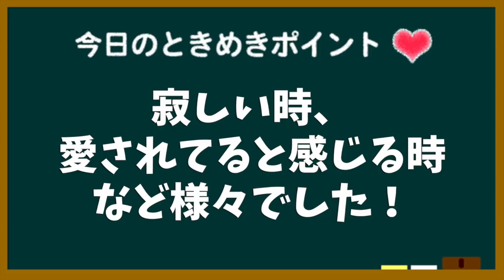女子がエッチしたくなる瞬間は？【東京ときめきチャンネル】